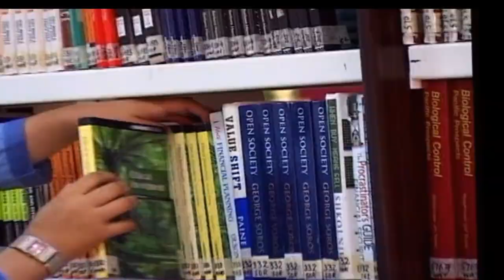HITEC Documentary 2021